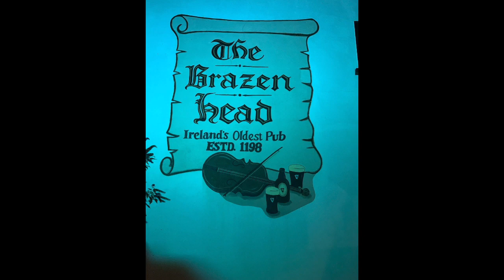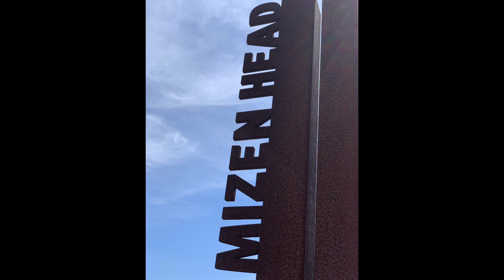Dublin 2019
Dublin